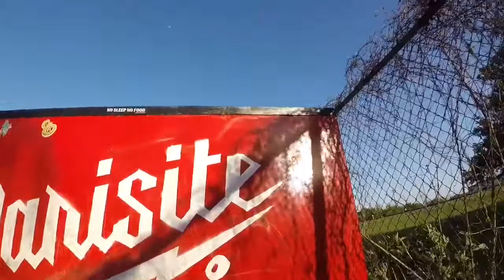Parisite Boyz Vol 4.(Day to Day)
The AeroCrafts Clothing Skate Team is putting together clips of everyday New Orleans. We're working to put High Life, Parisite Skate Park and Nola Skateboarding on the map!!! Local Nola Brand promoting clothing and skate life.